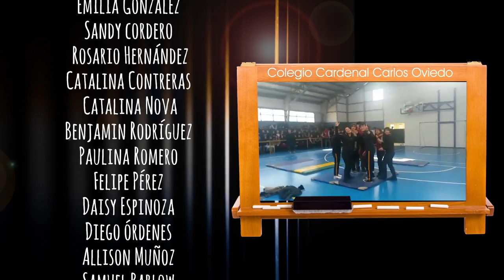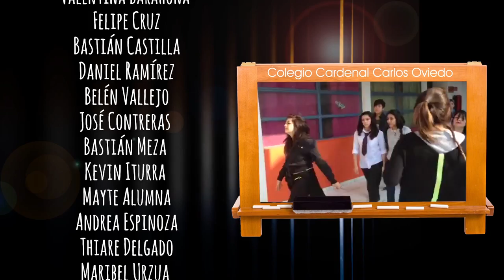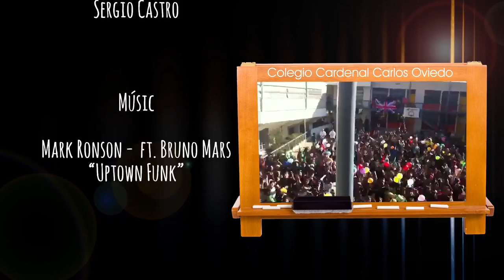Lipdub English Week 2015 Colegio Carlos Oviedo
Video realizado para celebrar la semana del Ingles. Agradecimientos especiales para el grupo de Baile y el equipo de Cheerleaders que no aparecen en los creditos. CHILE